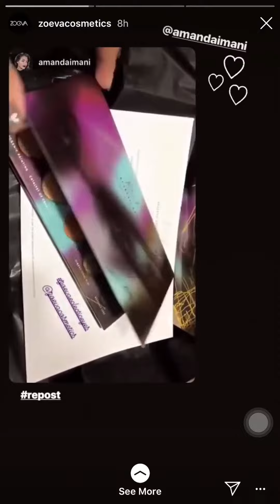ZOEVA COSMETICS ELECTRIC EYES EYESHADOW PALETTE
zoevacosmetics is going to drop a NEW EyeshadowPalette Electric Eyes ⚡️✨ Inspired by the power of electrical sparks.
U can create looks from an intense flare to a soft glimmer, includes 10 shades in dazzling finishes, vibrant plum, thrilling metallic copper, sparkling pastel orchid, glistening sky blue and more .

Will be available ➡️ NOVEMBER 26TH online @zoevacosmetics . . .
VIDEO CREDIT : ZOEVA COSMETICS